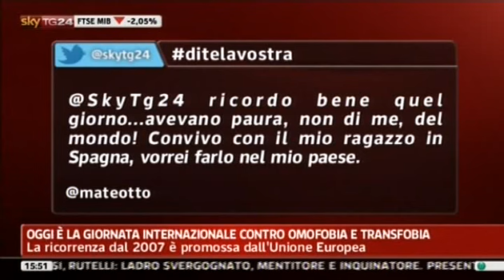Emiliano Reali SKY TG 24. Giornata mondiale contro l'omofobia "Sul ciglio del dirupo"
Emiliano Reali, ospite di Paola Saluzzi su SKY per la giornata mondiale contro l'omofobia, il 17 maggio 2012, presenta il suo libro "Sul ciglio del dirupo".